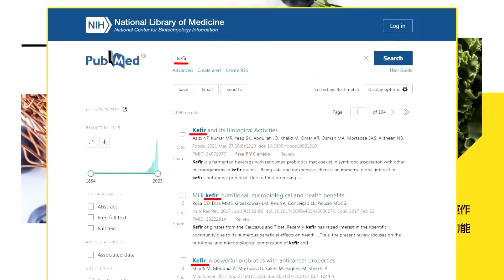【麥玉潔辣晚報】揭秘世大運!為何12秒倒時非10秒.31人共同點聖火? | 史無前例點火"太陽神鳥"飛升!"小辣椒.川劇變臉"四川符號@中天新聞CtiNews 精華版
來賓
政大國際關係研究員